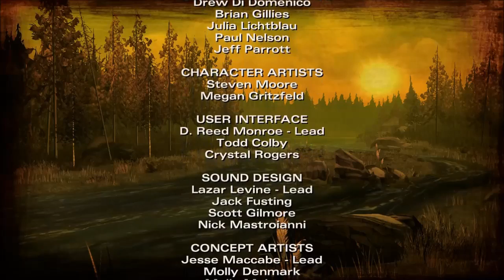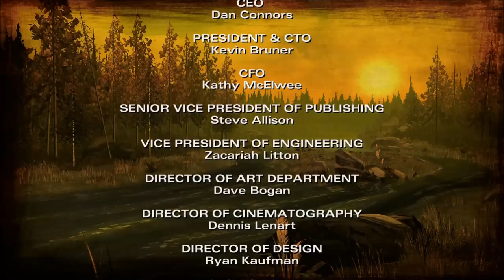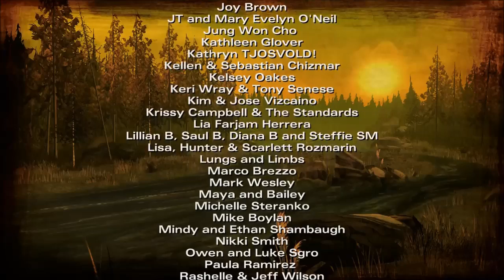Telltale Walking Dead Season 2 Episode 1 - All That Remains - No Commentary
Telltale's Walking Dead Season 2 Episode 1 All That Remains with no commentary. SPOILERS Lee is dead and the focus turns to our beloved Clementine who was able to find Christa and Omid after the conclusion of the previous chapter.

With the release of Walking Dead New Frontier seemed a like a great time to replay the Telltale game that got me hooked and launched Telltale to what we know of today.

Denzel Parks is Ranty manga, anime, and video game enthusiast.
In his free time he plays alot of video games (PC, PS4, Emulators) and indulges in alot of manga and anime. From time to time I post my music, video game clips, opinions and thoughts.